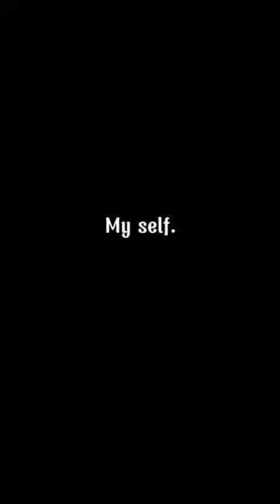yes this is actually me pls no hate